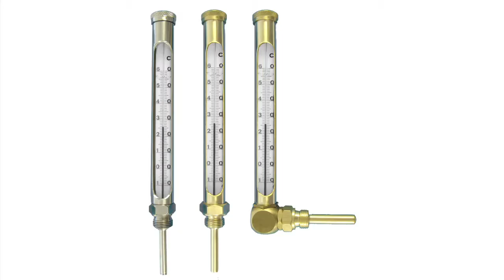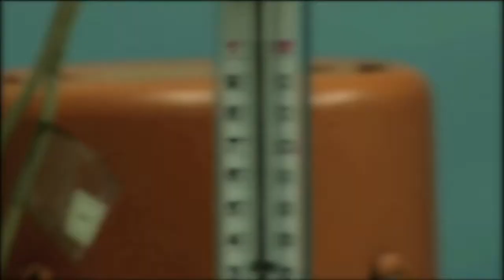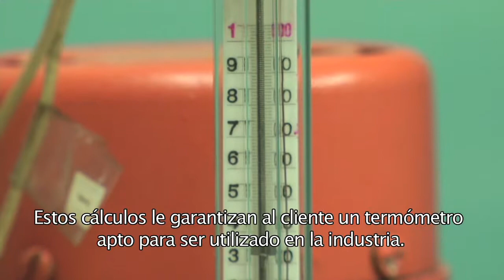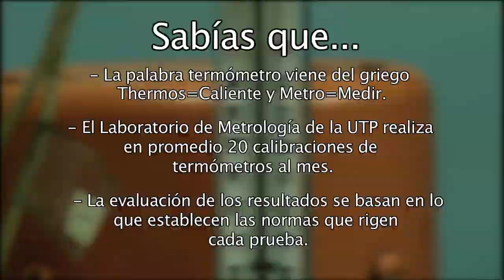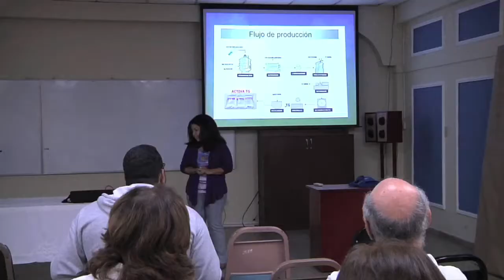UTP Noticias. 14 de junio del 2014. Versión # 54. Bloque 2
• UTP Certifica (termómetro).
• Dra. Indira Franco desarrolla investigación en ingeniería de alimentos.
• Taller de auditores internos de calidad es dictado en la UTP.
• Investigaciones de Curvas de Intensidad de Desarrollo y Frecuencia de lluvia es desarrollada por estudiantes de la UTP.
• UTP más: CIHH realiza visita el Observatorio de Hidrología en Gamboa.